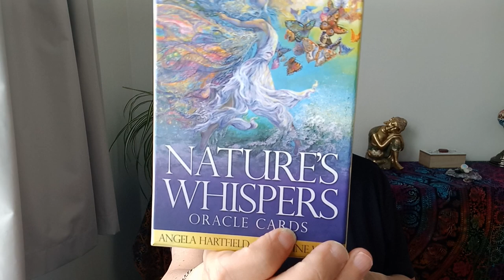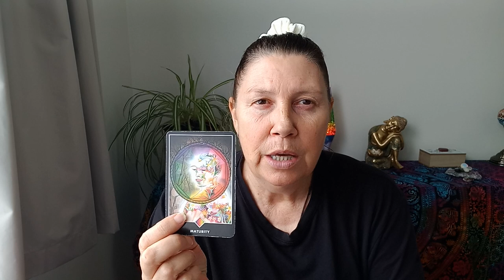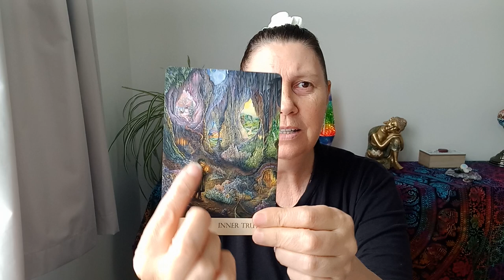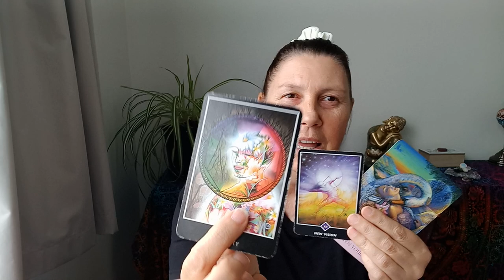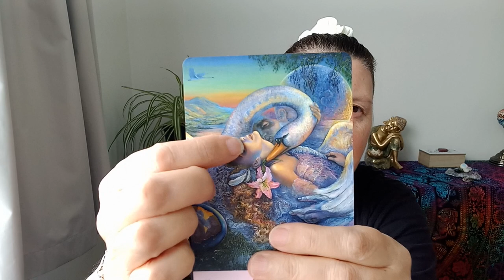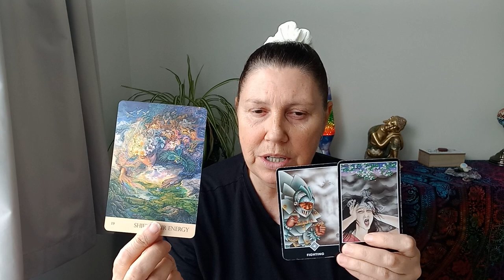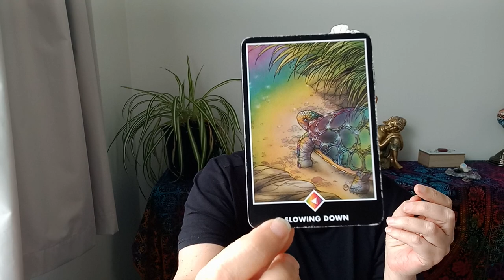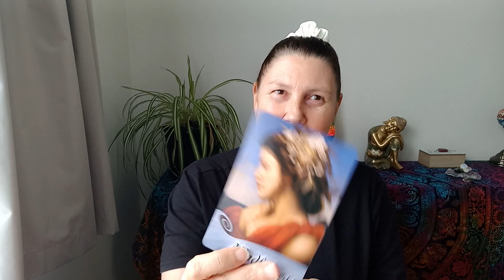💚 TAURUS 💛 INNER TRUTH❣️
Hi, Taurus.

Juanita.